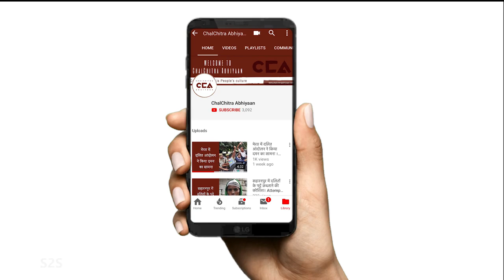मुजफ्फरनगर मुस्लिम गठबंधन के साथ | Muzaffarnagar Muslims stand with SP-RLD alliance - CCA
चलचित्र अभियान ने ज़िला मुज़फ़्फ़रनगर के विधानसभा बुढाना में मुस्लिम नौजवानों से बात की। नौजवानों का कहना है कि भाजपा सरकार में शोषण और भ्रष्टाचार काफी बढ़ गया है। यहां के लोगों का कहना है कि मुज़फ़्फ़रनगर के मुसलमान गठबंधन को वोट देंगे।
चलचित्र आभियान की रिपोर्ट।

ChalChitra Abhiyaan spoke to the Muslim youth in Budhana, Muzaffarnagar district. The youth said that the exploitation and corruption have increased a lot under the BJP government. People here said that the Muslims of Muzaffarnagar will vote for the SP-RLD alliance.